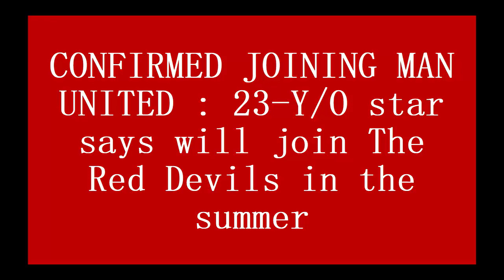OFFICIAL CONFIRMED : 23 Y/O star says will join Man United in the summer